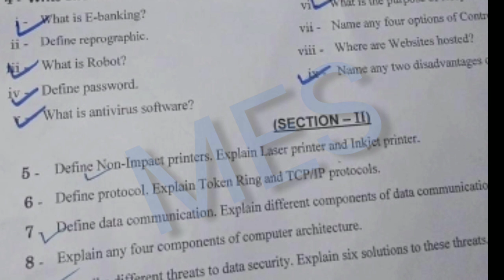11th Class Computer Science Gujranwala Board 1st Time Paper 2022 | 11th Computer Subjective Paper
11th Class Computer Science Gujranwala Board 1st Time Paper 2022 | 11th Computer Science Group 1 Paper Bise Gujranwala

11th Class Computer Science Gujranwala Board 1st Time Paper 2022 | 11th Computer Science Group 1 Paper Bise Gujranwala

11th Class Computer Science Gujranwala Board 1st Time Paper 2022,
11th Computer Science Group 1 Paper Bise Gujranwala,

11th class Computer Science paper 2022,
Computer Science 11 group 1,
Computer Science 11th class first time,
11th Class Computer Science paper 2022,
19 July 2022 paper,
Computer Science paper 19 July 2022,
Computer Science First time Paper 2022,
11th Computer Science today paper,
Computer Science group 1 paper,
11th Class Computer Science Group 1 Paper 2022 Gujranwala board,
11th Computer Science paper 2022 bise Gujranwala,
Bise Gujranwala 11th Computer Science paper 2022,
Gujranwala Board 11th Class Computer Science 1st Time Paper 2022,